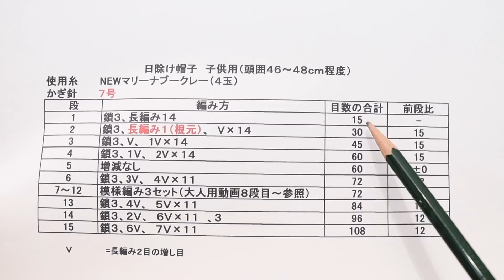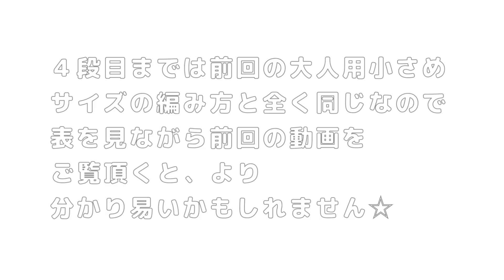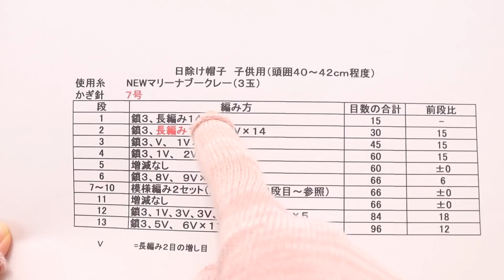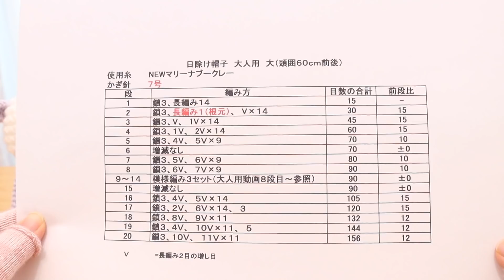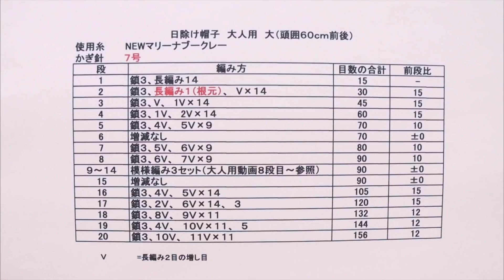日よけ帽子を《サイズ違い》で編む場合👒（100均のコットン糸・かぎ針編み）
前回の、セリアさんのNEWマリーナブークレーという糸を使った日よけ帽子の
サイズ違いの表を作ってみました☺️
自分用に、母の日に、お子さんに、お孫ちゃんに良かったら編んでみて下さい☆

作品・企画のリクエストフォームはコチラ！
記入後に左下の「送信」ボタンを押して頂くとリクエストの送信が完了となります📩
楽曲提供　　DOVA-SYNDROMEさん

Hello, this is happyknittingmama.
I love to knit, crochet and make cute handmade products.
In the past I have made videos on how to crochet cute
baby products, amigurumi, hat and cute accessories.